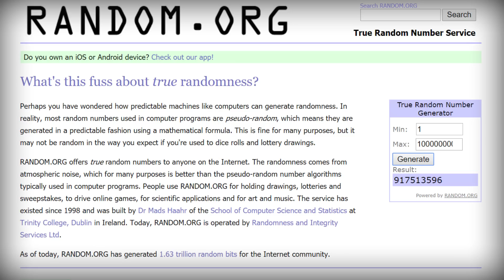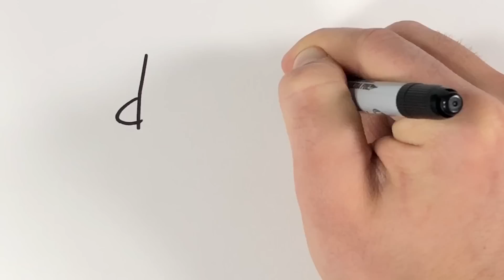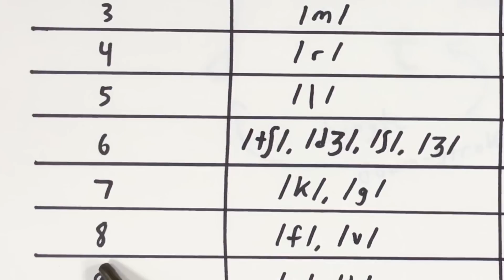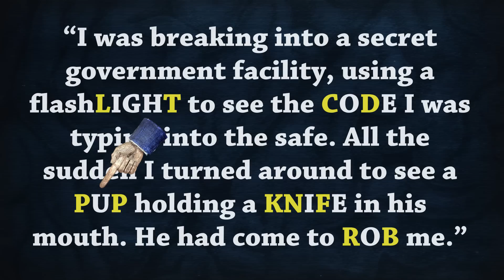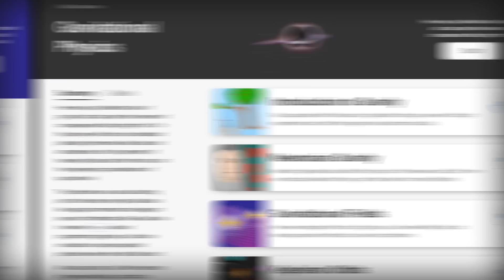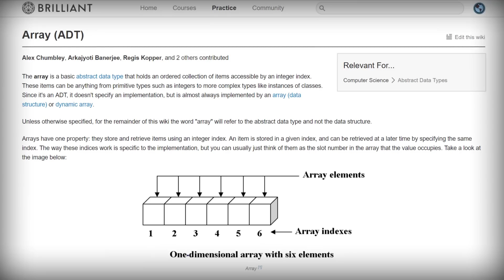How to Hack Your Memory with the "Major System"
Ever wonder how that one kid in your school was able to memorize pi to 347 digits? This video will teach you a system that will enable you to EASILY do the same thing - as well as remember phone numbers, dates for history class, and anything else that involves numbers.